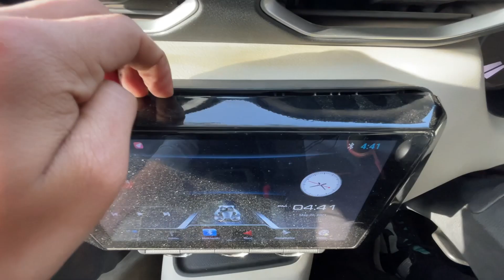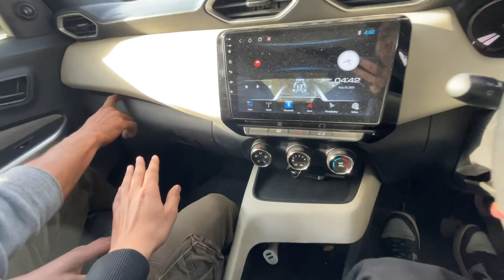इस लिये india में लोग nissan लेने से पहले 100 बार सोचते है 😢😩